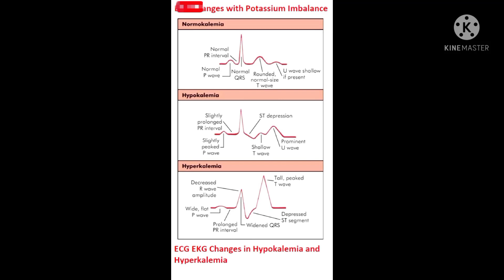Changes with potassium imbalance#shorts